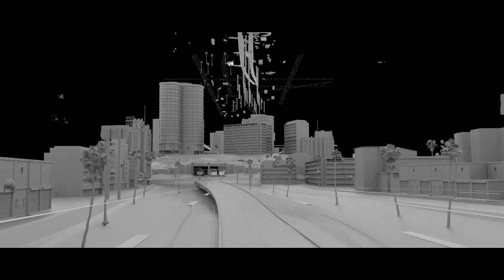The Bad Guys Featurette - Creating the Look (2022) | Movieclips Coming Soon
Check out The Bad Guys Official Behind the Scenes Featurette starring Sam Rockwell, Anthony Ramos and Awkwafina!

Starring: Sam Rockwell, Awkwafina, Anthony Ramos, Marc Maron, Craig Robinson
Directed By: Pierre Perifel
Synopsis: After a lifetime of legendary heists, notorious criminals Mr. Wolf, Mr. Snake, Mr. Piranha, Mr. Shark and Ms. Tarantula face their most challenging job yet -- trying to turn good.